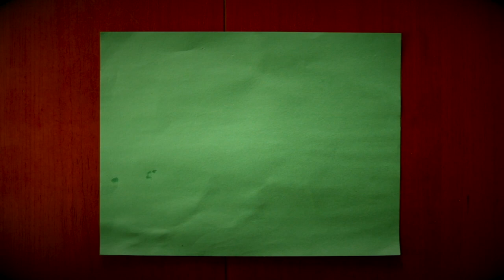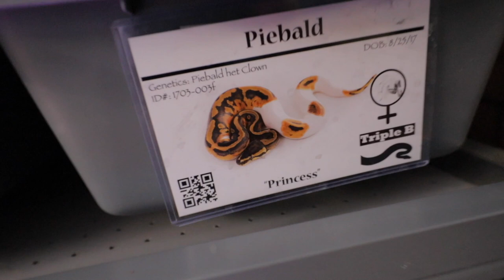Feeding Snake bite and we DGAF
It's that time of the week.  Feeding time.  What else happens at this time of the week?  Kusko Uncut.  We put out videos 3 times a week.  2 of them are beautifully edited cinematic masterpieces.  1 of them is uncut.  Just hanging out in the snake room being boys and doing our thing.  We hope you find it fun, entertaining and maybe even a little bit educational.